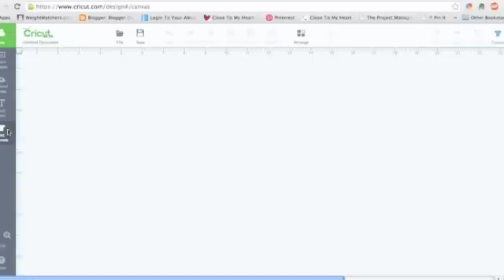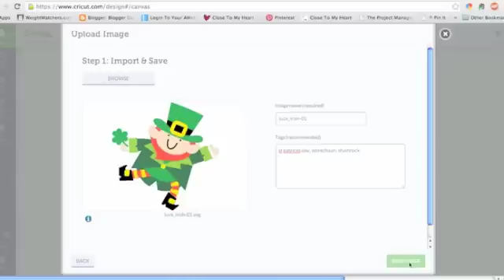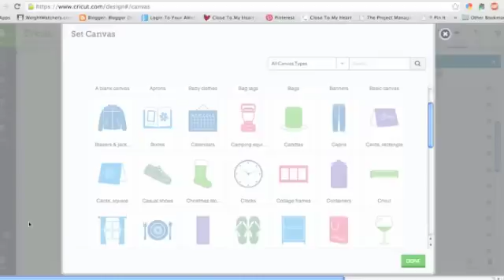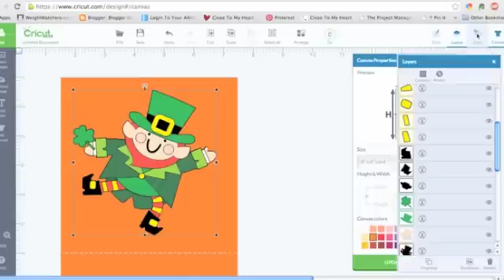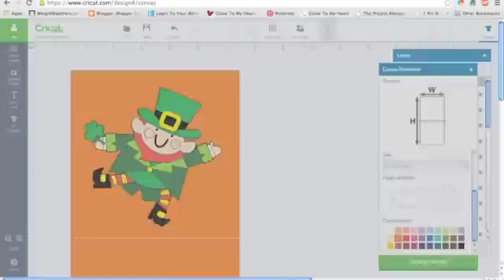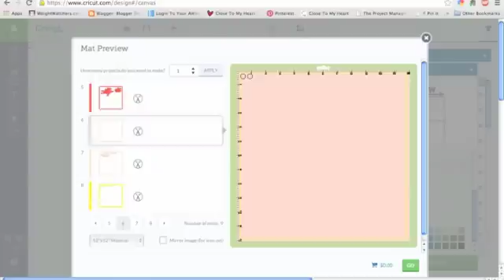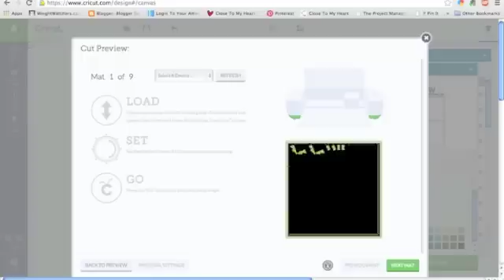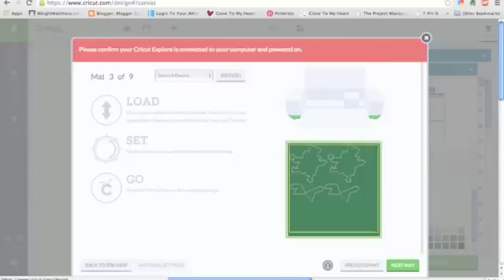Cricut Explore - How to Import an SVG file into Cricut Design Space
Close to My Heart, Cricut Explore, Cricut Design Space, CTMH, Cricut, card, cardmaking, scrapbooking, paper, papercrafting, how to, stamping, acrylic stamps, stamp, obsessedwithscrappin, die cut machines, die cutting